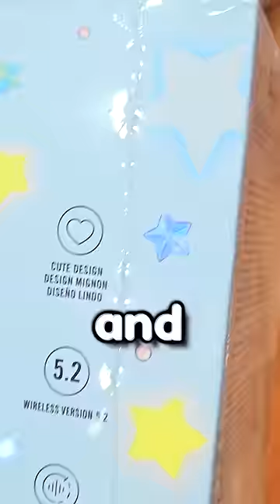Cinnamoroll but he's headphones!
✨ hi im ✨ sugarstar ✨ and i make sanrio, miniverse and roblox gameplay ⌨️🎮 videos and !

✨ABOUT ME✨:
hai my name is sharla! i've been making youtube videos for 10+ years and have many many channels, but so far making cute videos is my favorite! :D my hobbies include spending time with my 2 cats, eating nice food with my boyfriend Coffee Plays Roblox, and playing animal crossing, ooblets, sims, and maplestory!

✨ USE MY STARCODE: OURFIRE IF YOU'RE A TRUE SUPPORTER